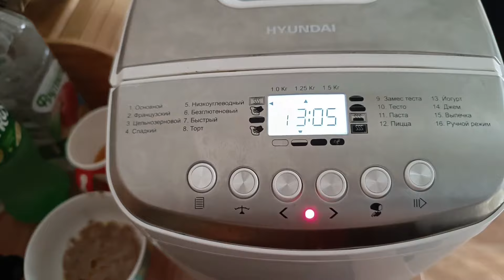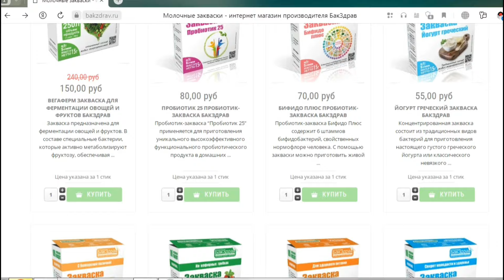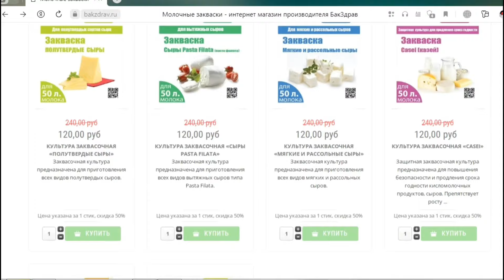🏡🚜Деревенская жизнь. Дрова колола впервые💥 оказывается умею🤣❄️🎉